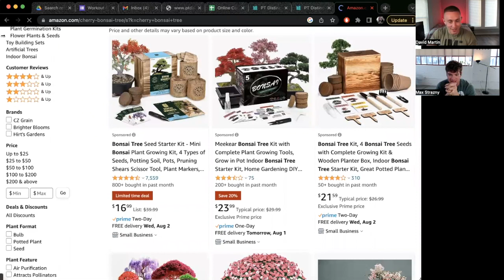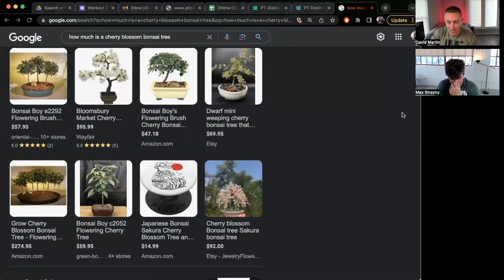The Trainer's Scoop Episode 72: High Aspirations with Max Strazny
Thanks for checking out Episode 72 of the Trainer’s Scoop!

I’m very happy to be rejoined by Mr. Max Strazny for another great podcast! Max was originally in the depths of a contest prep for his first bodybuilding show almost a year ago from when our first podcast released, so we caught up on what’s happened in Max’s life with training, the DPT program he is enrolled in, and everything in between.

Max is truly a great example to follow when it comes to balancing bodybuilding with high aspirations elsewhere in life. I appreciate you all for listening, and I appreciate Max for taking time to talk!

Here’s the time stamps to our discussion:

0:00-8:00 - What’s New With Max?
6:00-11:30 - Steps Vs. Traditional Cardio
11:30-18:30 - Balancing DPT with Bodybuilding
18:30-22:45 - The Importance Of A Mentor
22:45-39:00 - Training & Nutrition After The Show
39:00-50:00 - Max’s DPT Program
50:00 - 1:02:00 - What’s Next For Max?
1:02:00 - 1:07:22 -  Closing

I hope you enjoyed the podcast with Max, go give him a follow on Instagram @maxstrazny

Share this episode around with your friends and family! And as always, thank you so much for the support, if you liked this episode or learned something, please leave the podcast a positive review on Spotify and Apple Podcasts

If you caught the ad in the podcast, I’m working with Raw Nutrition, a company that makes great supplements with the right dosing, great flavors, and business ethics.